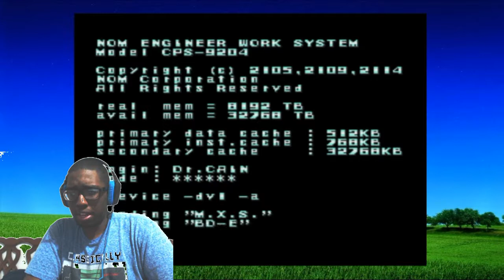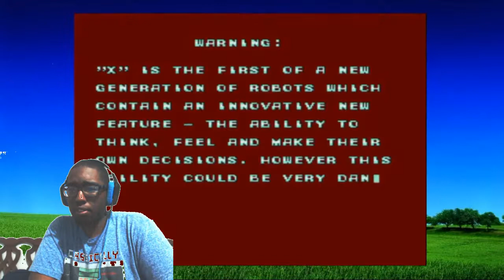Retro Sunday Gaming - The Maverick Hunter!!!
Winner for this week's RSG suggestion; THE DOUBLE SHOUT OUT: SHOOTER 57!!

Today, I play a game that makes PERFECT sense because I'm a Reploid!  =D

Next week's manufacturer is Ocean!

Want to earn a chance to get a free YouTube shout-out?  Comment below a game you want me to play (Year 70s, 80s, or 90s games) for each Sunday, and make sure it's very old and that it matches the manufacturer I mention at the conclusion of the video!  The one with the best suggestion, I will give you a YouTube shout-out for giving me a good choice for Retro Sunday Gaming!  And to double the effort, if you suggest me a game I had in mind pertaining to the manufacturer, I will shout out your channel on both YouTube and Twitter! =)